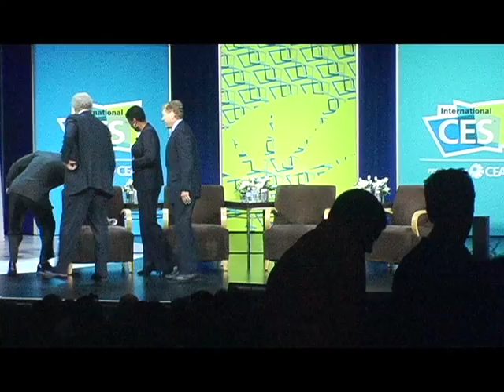Présentation de la table ronde de l'innovation (Partie 3) Future Shop @ CES 2011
John Chambers (Cisco) , Jeffrey Immelt (GE) et Ursula Burns (Xerox)